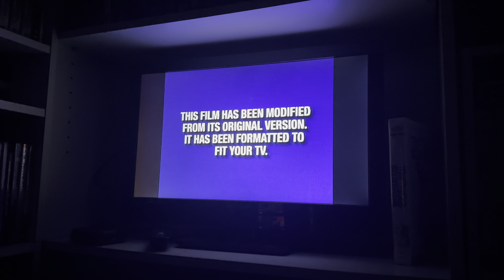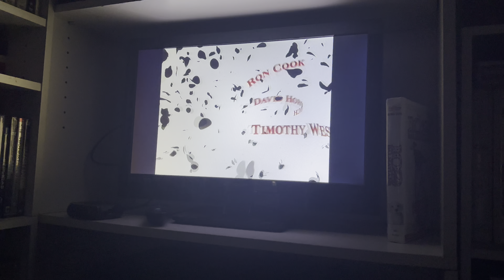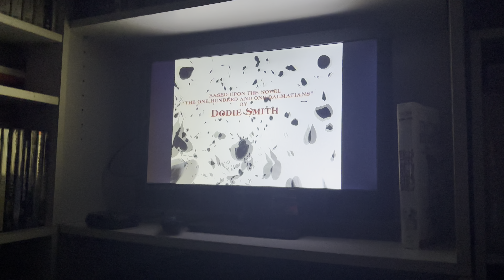Opening To 102 Dalmations 2001 VHS (Demo Tape)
Opening Contents:

1. 2001 Blue FBI Warning
2. Gold Walt Disney Home Video Logo
3. Coming Soon To Video & DVD Bumper
4. Feature Presentation Bumper (2000s)
5. Blue Reformatted Screen
6. Start Of Film